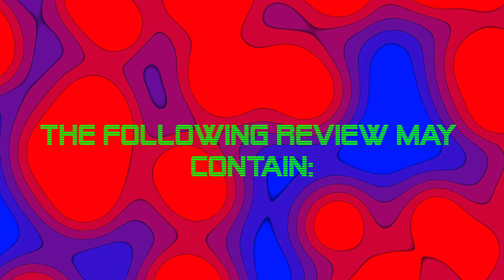Ultraman Blazar EP.10 | Zeke Rambles (Review)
STOP SHOOTING THE DANG BABY!